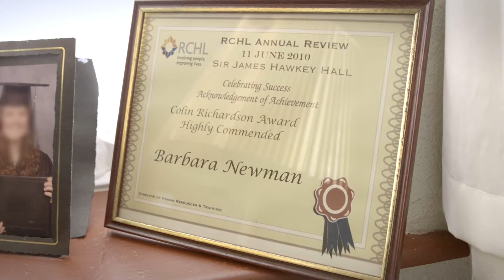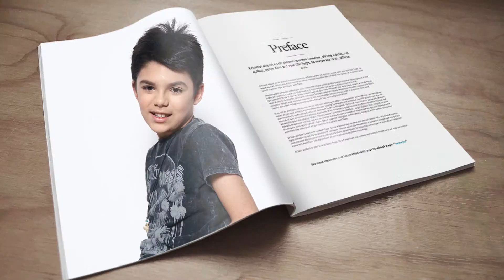London Borough of Redbridge Inspirational Resident Award 2019